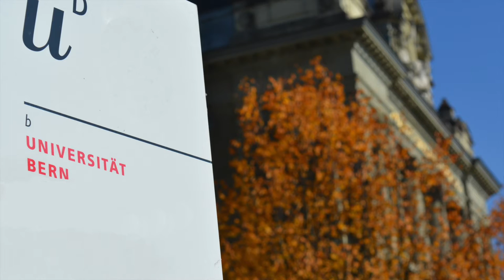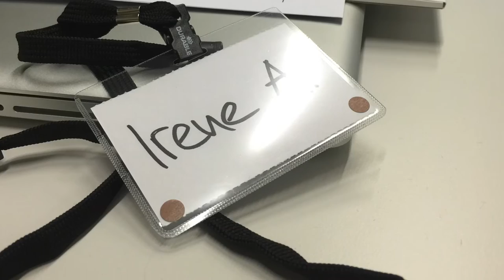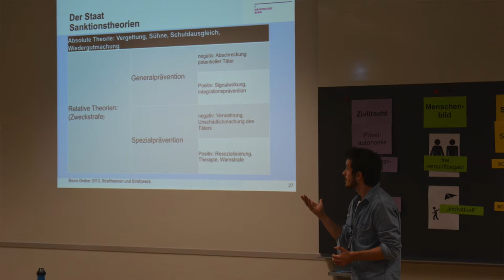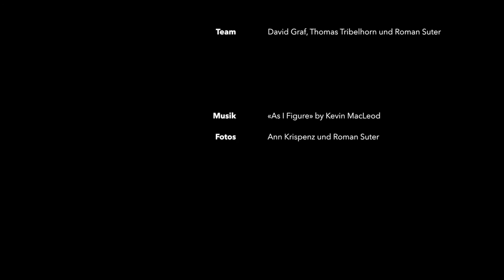Veranstaltungsporträt Ann Krispenz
Im interdisziplinären Seminar «Willensfreiheit oder Illusion» von Dr. Ann Krispenz (Institut für Erziehungswissenschaft, Abteilung Pädagogische Psychologie) gingen Studierende der Erziehungswissenschaft, der Psychologie, der Philosophie, der Rechtswissenschaft und der Theologie im Rahmen einer zweitägigen Tagung aus ihrer jeweiligen Disziplinperspektive Fragen nach, wie «Gibt es Willensfreiheit?», «Was sind die philosophischen und psychologischen Voraussetzungen freien Willens?», «Haben Kinder einen freien Willen?» usw. Im Anschluss an die Tagungsbeiträge folgten von den Studierenden durchgeführte, aktivierende Gruppenarbeiten (z.B. Gerichtsverhandlung, Forumsdiskussion, Rollenspiel), in denen die präsentierten Inhalte vertieft wurden. Der Leistungsnachweis bestand zu gleichen Teilen aus der mündlichen Präsentation an der Blockveranstaltung sowie aus einem schriftlichen Beitrag zum Tagungsband.